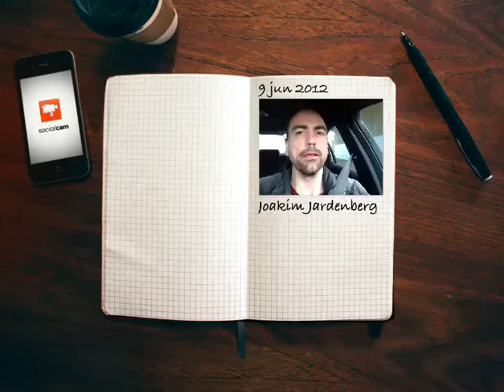Varför de sociala videotjänsterna, som socialcam, suger